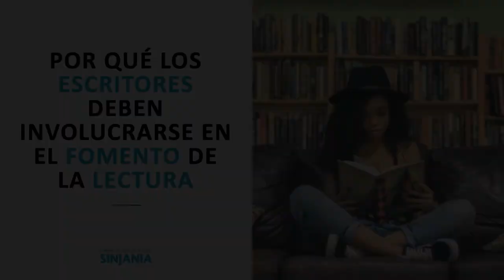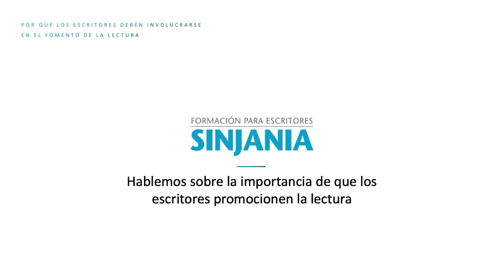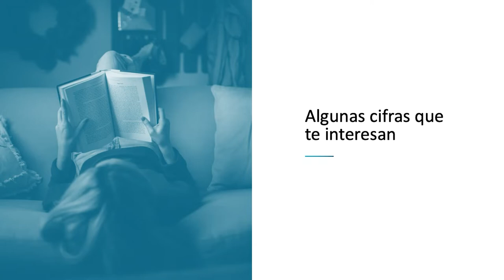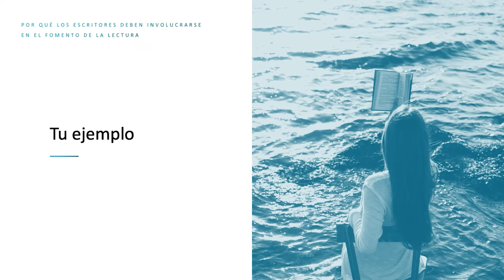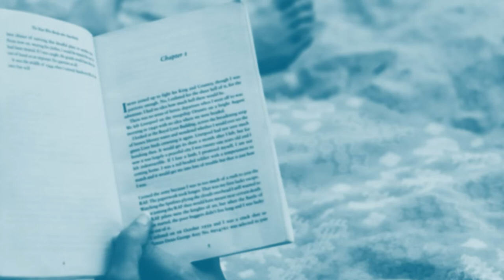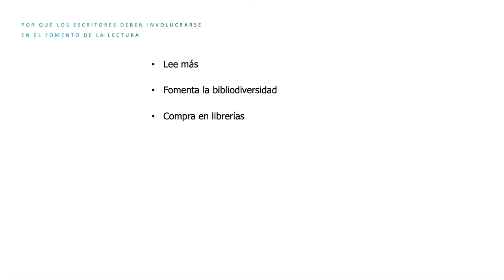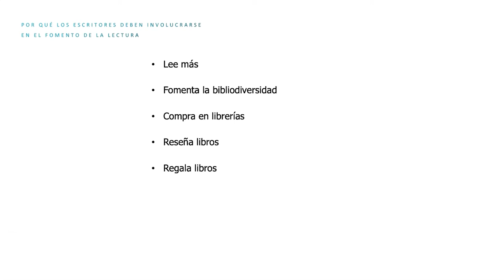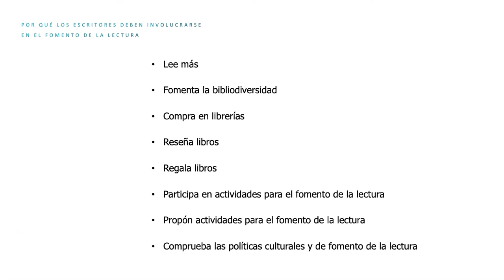Por qué los ESCRITORES deben involucrarse en el FOMENTO DE LA LECTURA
Pronto se celebrará el Día del Libro. Con ese motivo repasamos algunas cifras sobre lectura y reflexionamos sobre por qué a los escritores os conviene involucraros en el fomento de la lectura.